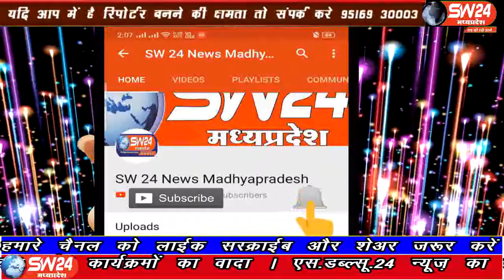sw24news sanawad, 25.08.2019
इंदौर-इच्छापुर हाईवे पर जगह-जगह गड्ढे हो गए है। इससे वाहन चालकों को परेशानियों का सामना करना पड़ रहा हैsw24news